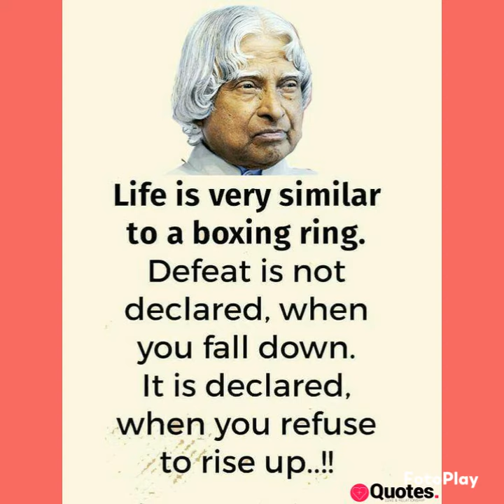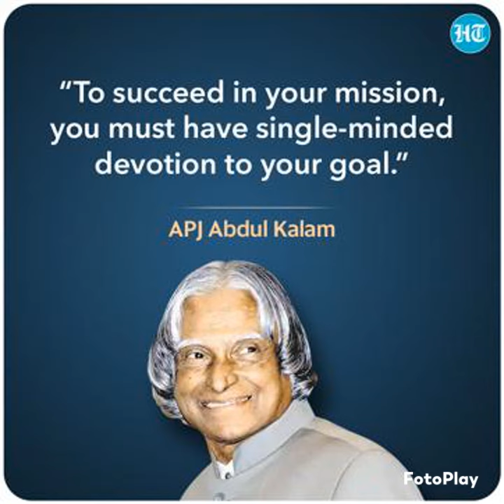Dr.APJ Abdul Kalam's 20 Best Quotes || Educational and motivational Quotes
#20 best quotes of Dr. APJ Abdul kalam
motivational quotes
Informative quotes
quotes of important personilities
Quotes of the days